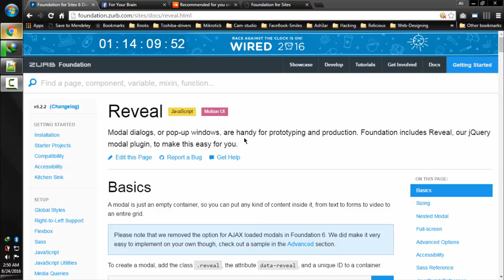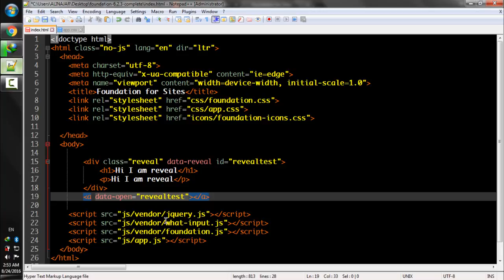Lecture Num 88 Reveal Basics